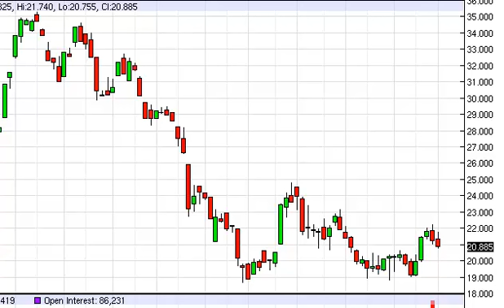Silver Prices forecast for the week of March 10, 2014, Technical Analysis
- March 10, 2014 commodity weekly technical analysis for the Silver commodity.Find more information about Forex and Commodities News